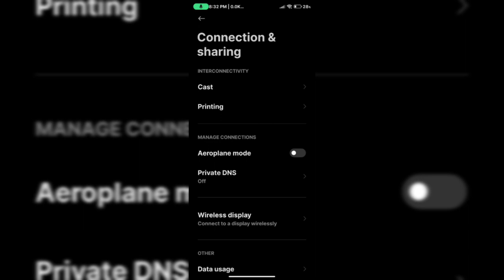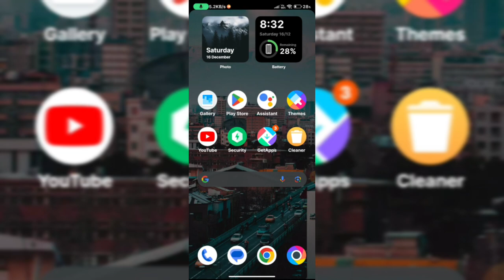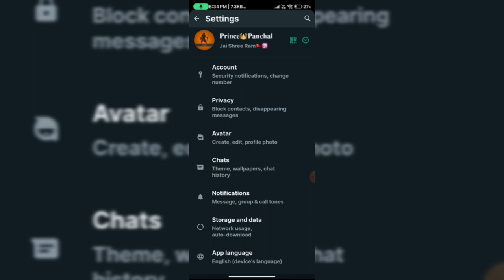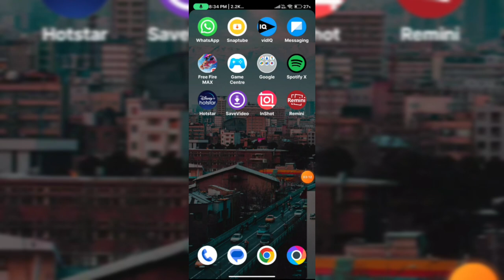Whatsapp call connecting problem || Whatsapp call connect na ho to kya karen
whatsapp call problem
whatsapp call connecting problem only one number whatsapp call connecting problem on mobile data
whatsapp call connecting problem sinhala
whatsapp call connecting issue
whatsapp call connecting problem bangla
whatsapp call connecting failed problem